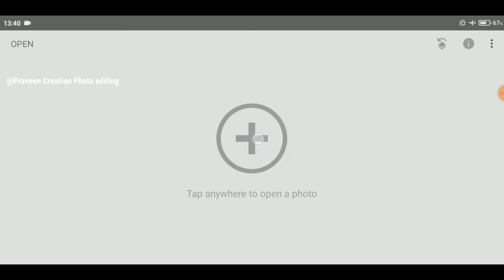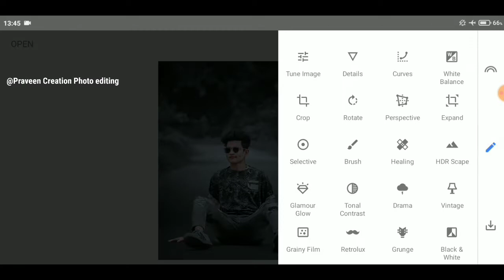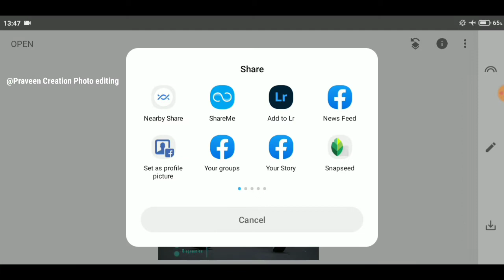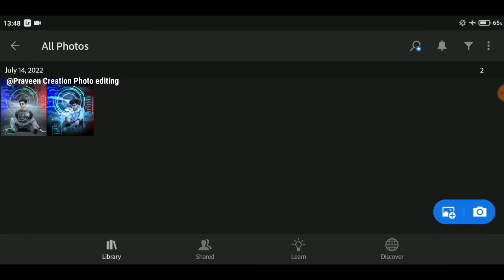Snapseed Best Creative Photo Editing Only 3 Step Viral Photo Editing| Background Editing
🌀🔹Download Stokes 🔹🌀

Description
Watch this 🎥 video till last to learn that how you can edit a photo easly.

🌀🔹 Editing Apps🔹🌀

🛸🛸 TOPICS COVERED 🛸🛸

Photo editing
Face smooth
Photo editing
Picsart editing
Photo blur edit
Blur photo edit
4k photo editing
Selfie photo edit
Background blur
Lightroom editing
Selfie photo editing
Background editing
Photo blur kaise kare
Skin smooth tutorials
Photo editing in 4k hdr
Lightroom  Best  Tricks
Dslr camera photo editing
Snapseed editing tutorials
Skin smooth photo editing
Face change photo editing
New snapseed editing trick
New lightroom editing trick
Photo editing app download
Best photo editing snapseed
Blur photo ko clear kaise kare
Snapseed Photo editing Hindi
Photo editing background link
Snapseed background editing
Background kaise editing kare
Snapseed background change
Photo editing background png
snapseed se photo kaise kare
Photo editing background hd png
Snapseed se face gora kaise kare
Best photo editing app in playstore
Snapseed background photo editing
Snapseed background colour editing
Dslr camera jaisa photo edit kaise kare
Photo editing background png download
New snapseed background photo editing
Lightroom photo editing app download link
 Agar aapka koi sawaal ho to aap comment box me puchh sakte hai.

☑️ Bell notification 🔔 ko all pe set kar de